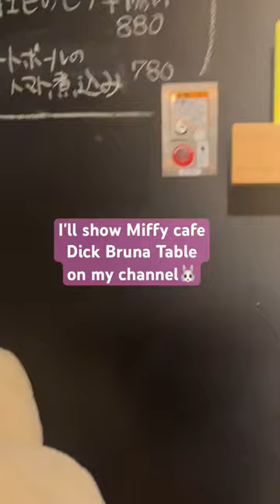【Cafe in Japan】Miffy Cafe ミッフィーカフェ Dick Bruna TABLE